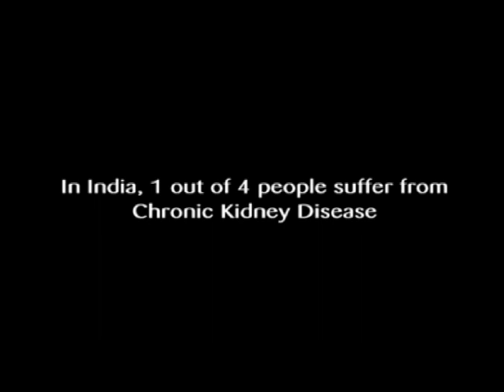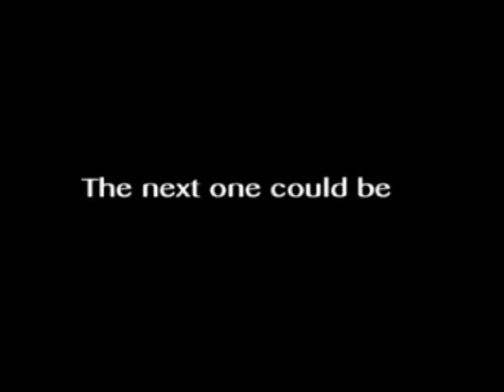Chronic Kidney Disease - Awareness film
Early Disease Programme -  Awareness and prevention of Chronic Kidney Disease